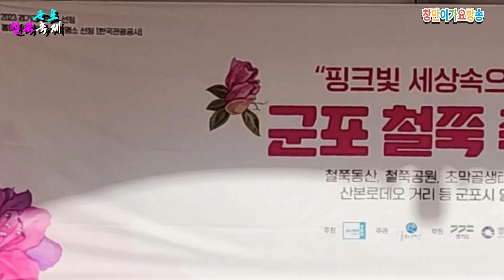가수 김종임 오실거야 작사작곡 이은청 창만이가요방송 군포 철쭉축제동산 특설무대